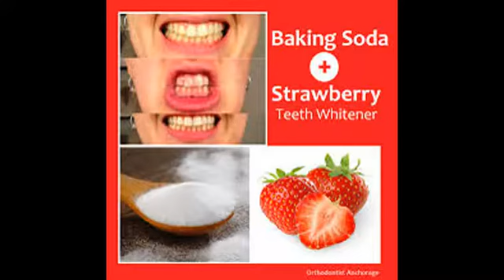Whiten stained teeth/Natural Home Remedies That Work